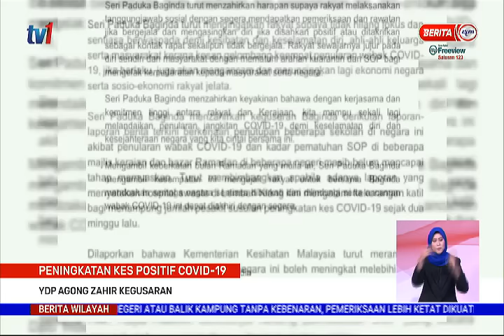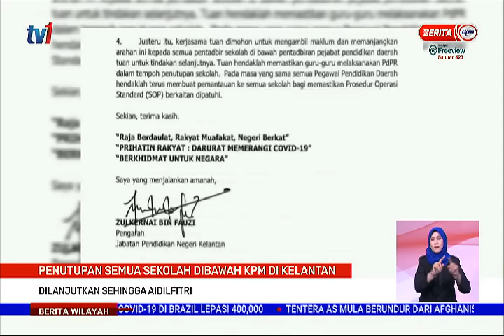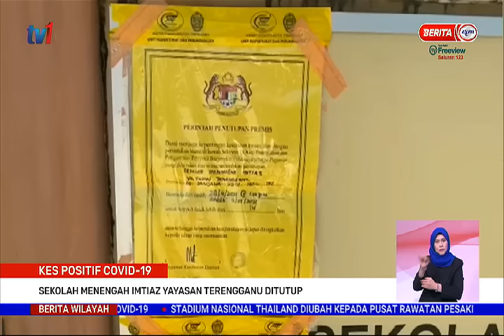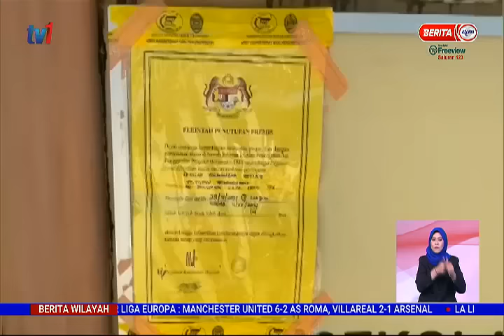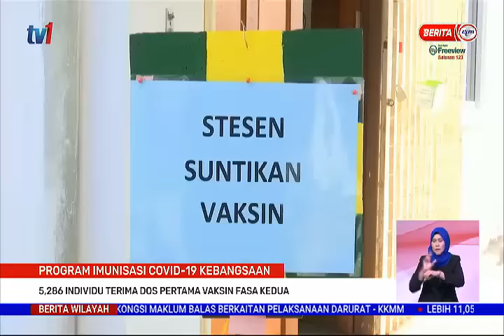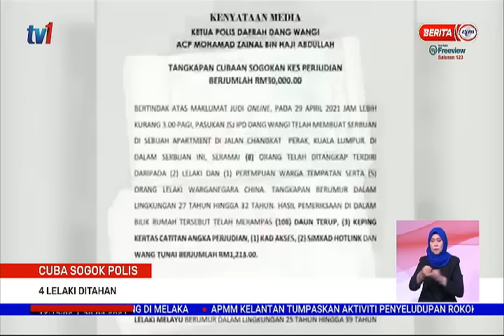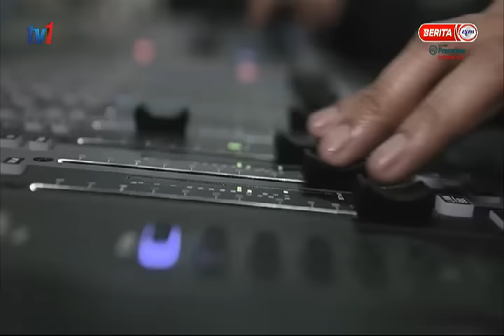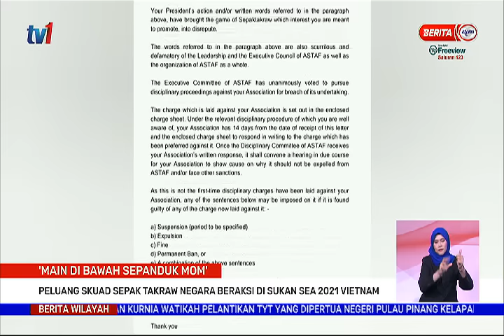30 APR 2021 –BERITA WILAYAH-BERITA PENUH